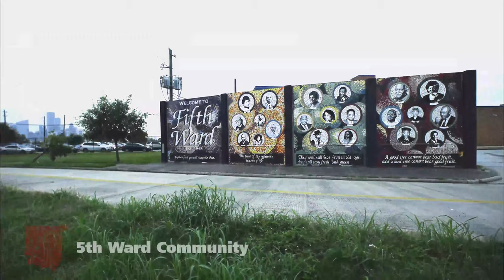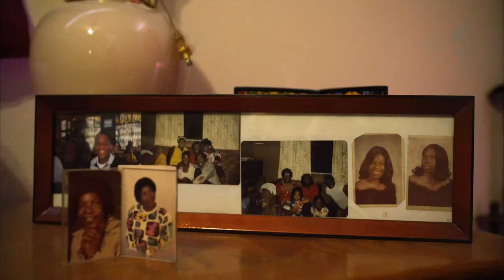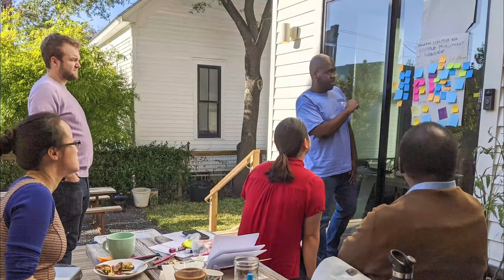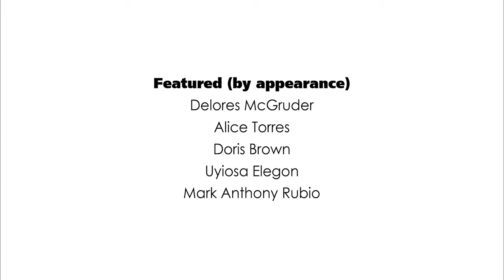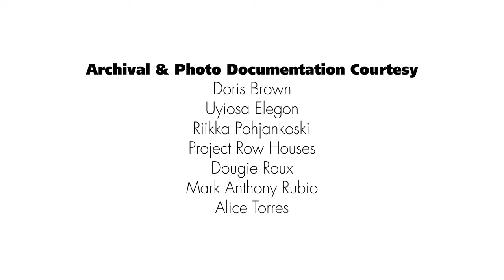Again, Together - The Cumulative Impact of Environmental Racism in Houston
"Again, Together" is a film created in partnership with Ronald L. Jones, bringing stories from communities across Houston that have been impacted by environmental racism — namely redlining, segregation, underinvestment, exposure to pollution, gentrification, inequitable disaster recovery resources and freeway development.